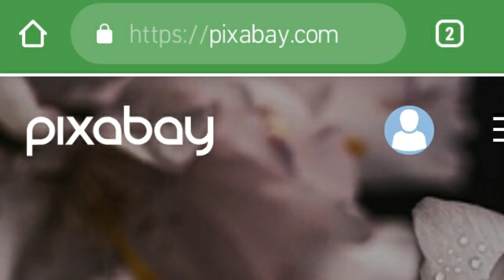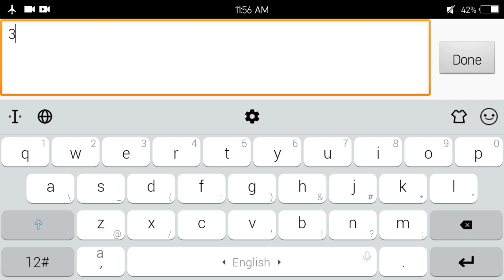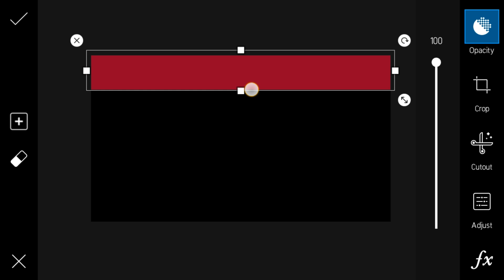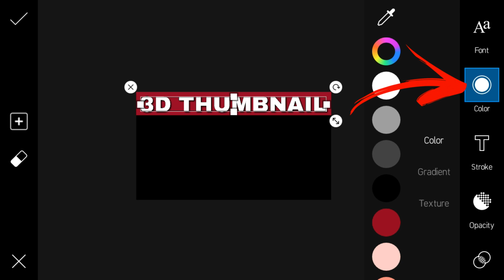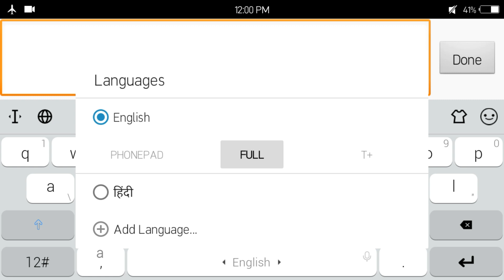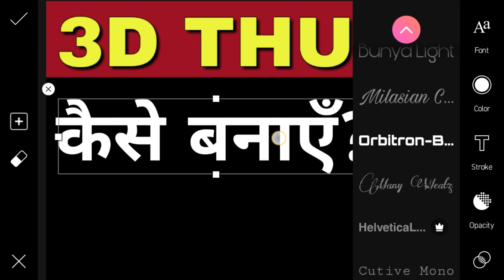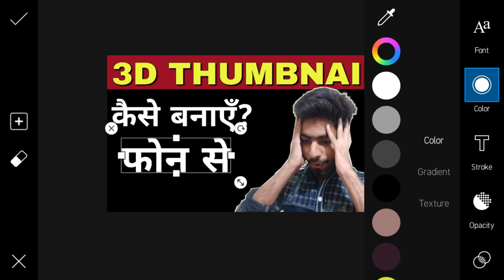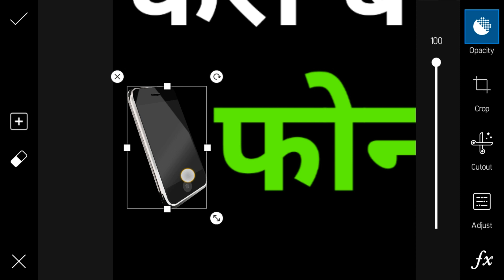How To Make Full HD/3D Professional THUMBNAILS For YouTube On Android Smartphone Hindi !!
Aajao Insta Per :-

1 Invite = 10₹
Invite One Hundred Friends Get One Thousand Rupees! PAYTM CASH (thankyou)

Guyzz Iss Video Mein Maine Aapko Bataya Hai Ki Aap Android Smartphone Se Professional THUMBNAIL Kaise Banaye Vo Bhi Kuchh Minutes Mein Bss! 👍 Iss Video Ko Agar aap Last Tak Dekhte ho toh Iss Video Mein Maine Aapko Ye Bhi Bataya Hai Kii How to remove background 5 second Vo Video ke Last Mein Bataya Hai Aur Starting Mein Ye Bataya Hai Non-Copyright Picture Kaha Se Download Kar Sakte Ho Pixabay Website Ke Baare Mein BATAYA Hai !! Agar Aap Bhi Professional Thumbnail Banana Chahte ho toh Aap iss video Ko Last Tak Dekh Sakte ho & ZYADA Views & Subscribers Paa Sakte ho _(thankyou)